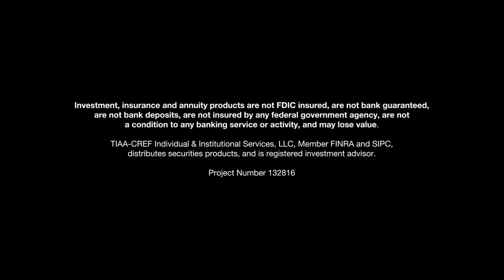"Defining Success" with Kelly Lin: sponsored by TIAA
Passion, and how it drives businesspeople both professionally and personally, is a regular and lively topic of conversation among LinkedIn members.

Our new video series "Defining Success", sponsored by TIAA, asks TIAA employees about what achieving success – and enabling it for others – means to them and their careers.

In this video, Kelly Lin talks how her family’s experience of emigrating to the US inspired her to choose a career in finance. She now uses her expertise to help other families build wealth for coming generations.